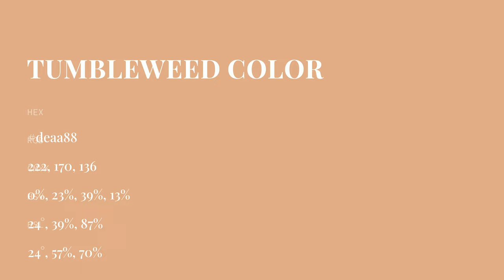Tumbleweed color deaa88 hex color - Brown color - Cool color deaa88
What color is Tumbleweed ? deaa88 hex color - Brown color - Cool color deaa88

Hex deaa88 Color Code is also known as Tumbleweed color.

Hex deaa88 Color code in RGB color code model is created after adding 87.06% red color, 66.67% green color and 53.33% blue color.
Hex deaa88 Color code in CMYK color (process color) code model is generated after subtraction of 0% cyan, 23% magenta, 38% yellow and 12% black.